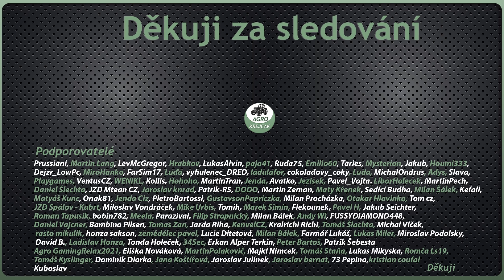🚂 PLÁNOVÁNÍ A VÝSTAVBA NOVÉ ČTVRTI | WORKERS & RESOURCES: SOVIET REPUBLIC CZ|S02E51